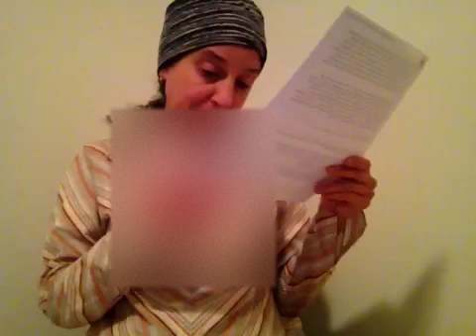M.L.M. 4 The Soul: Spiritual Fortification to Resist Harmful Influences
Please note: Due to personal reasons, I needed to blur certain areas of myself and the video can't be re-recorded. If you prefer not to watch it in this manner that is your choice. Thank you for understanding.

FYI: Everything I say, I am speaking to myself, out loud, in the hopes that I can be guided and benefit by the words of mussar and Torah. As an added bonus, you get to hear it as well, and I hope, B"EHY, that it can influence you, too.

I want to give thanks first to Hashem Yisbarach for always guiding and inspiring me, as He has provided me with brilliance, wisdom, talents and abilities to fulfill my unique mission in this world.  I recognize this, and yet, I am humbled, to say the least, that HaKadosh Baruch Hu has given me many gifts to use in the service to Him. Please do not give me any credit and instead direct your praise and applause to the בורא עולם/Creator of The World, as I am simply one of His many creations trying to pass on the message of The Truth and inspire people to get closer to Hashem and follow the instructions of The Torah.  I pray that I can continue, B"EHY, to have the blessing and privilege to be an instrument in His/Hashem's service. I would also like to give credit to the following people and their websites:

~Rav Daniel Asore - his life story is in an amazing movie done by Yuval Ovadia, called Spiritual Turbulence and also he shares more detail on his own life in 10 part radio show.  Here is part 1 and you can find the rest on youtube: Anti-Missionary - Rav Daniel Asore Life Story - Radio program (part 1) - YouTube Daniel Asor, an Israeli who left Israel after completing his prestigious service ...
- I looked through it and he has amazing inspiration.  What a wonderful and proud Jew and the Kiddush Hashem he makes at his appearances!
~Jews for Judaism which responds to Jews for Jesus, Messianic Jewish Christians, evangelical missionaries, cults, eastern religions & other challenges to Jewish continuity. We connect Jews to the spiritual depth, wisdom, beauty and truth of Judaism through free educational programs, materials & counseling services that keep Jews Jewish.
Our channel features Rabbi Michael Skobac, a world leading counter-missionary authority with 40 years experience refuting missionary claims & helping Jews leave Christianity. Rabbi Skobac is also a renowned expert on Jewish continuity & issues concerning Cults & Eastern Religions & is JEWS FOR JUDAISM's Director of Education & Counselling.
~Rabbi David Ashear - book: Living Emunah from Artscroll